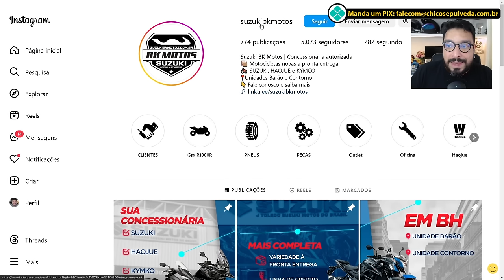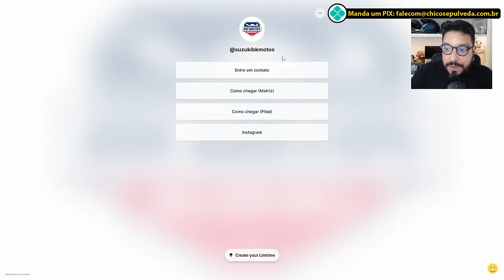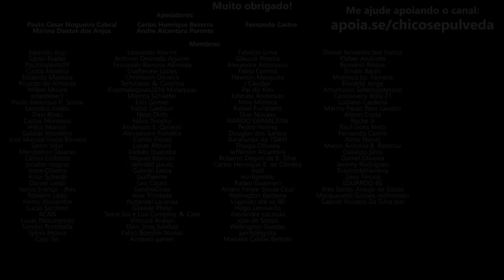JTZ ATENTA aos preços praticados nas Zontes 350 em concessionárias [Haojue Kymco Suzuki]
🔹Seja membro deste canal:
🔹Faça uma doação em Bitcoin ou Ethereum:
BTC: bc1ql5esj3ctne5gv9mqg54j4gsns280fpu3jfxqjm
ETH: 0x16be8dc1D7f74c1CB2AA2e02089EA5f5fd168bc3

👇 Unidades KM👇
📍KM Salvador - Av. Vasco da Gama, 4615